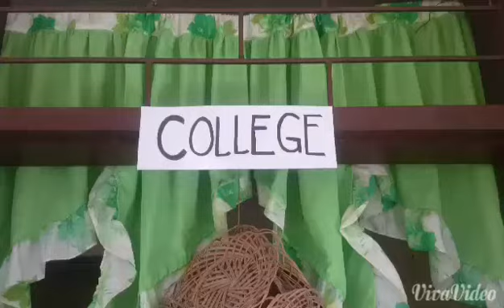ECRMNHS Project in TLE 2015 jamie's group